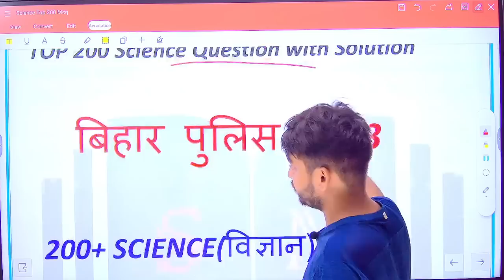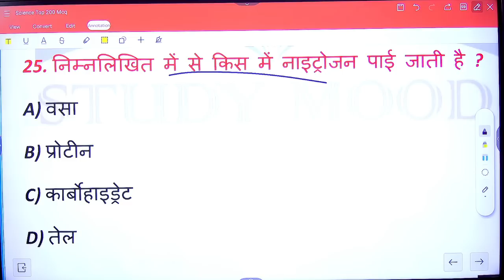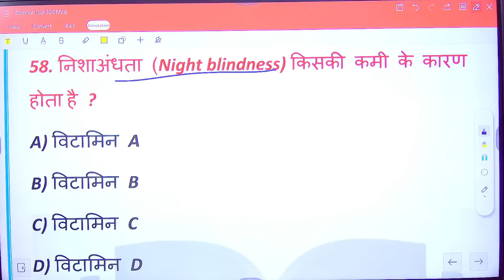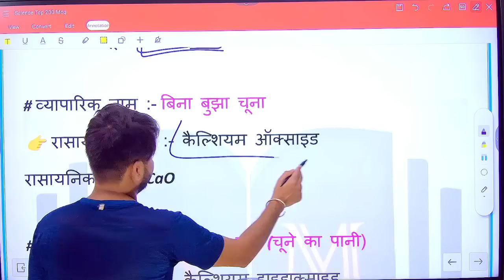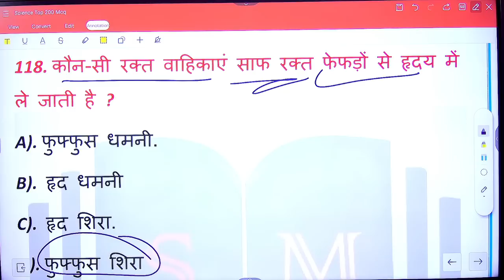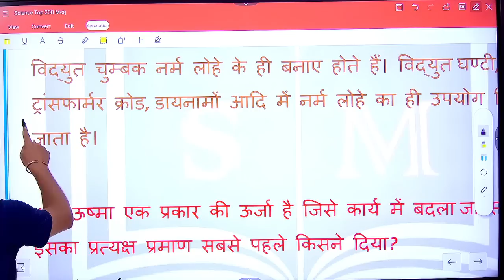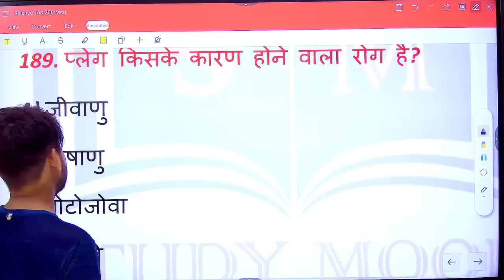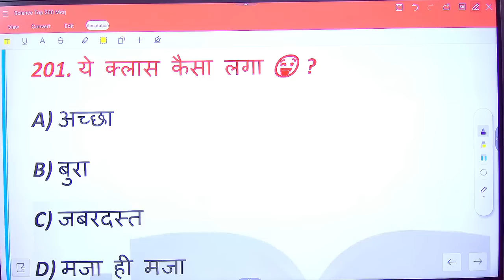Science Top 200 Questions with solutions // Fast Revision // 8-10 प्रश्न पक्का परीक्षा में आयेगा